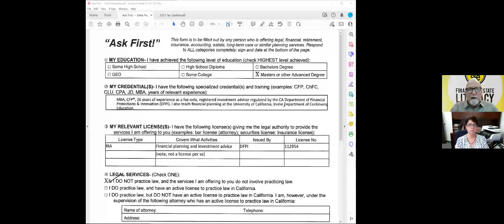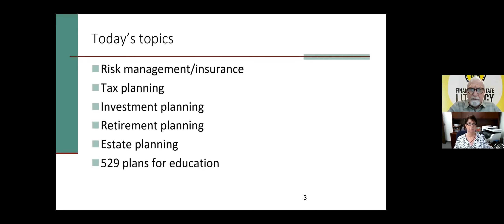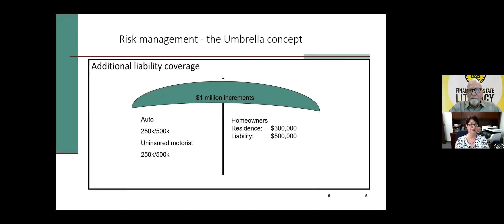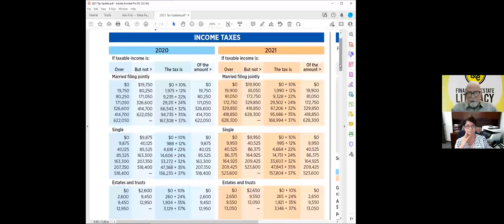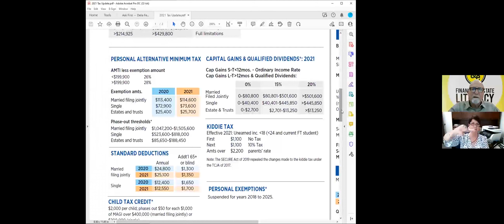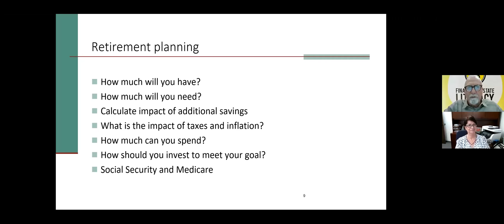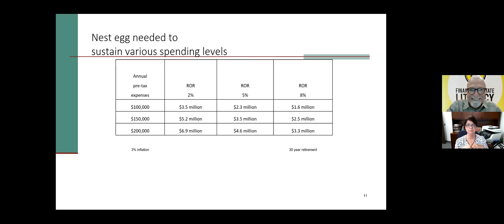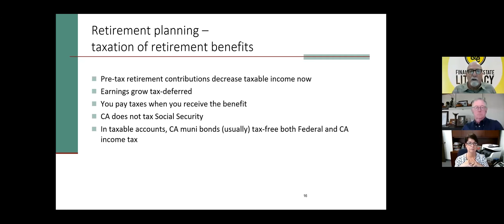It's Your Money - Week 3 : Financial Planning I - Fall 2021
By Peter Kote, Don Vivrette and Delia Fernandez